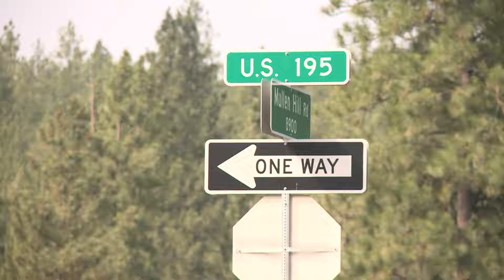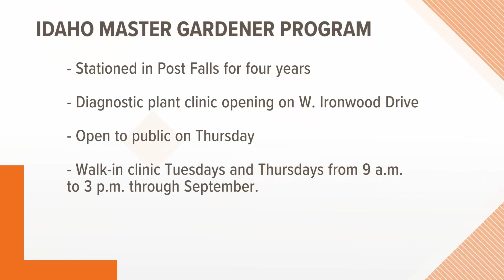Up with KREM Headlines: Tuesday, July 30, 2024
We cover the fires burning in the Inland Northwest, a Pullman father facing federal kidnapping charges and Thomas breaks down the triple-digit heat on the way.